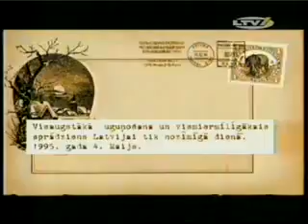1995 год Разрушение локатора в Скрунде - передача LTV / Skrundas lokatora spridzināšana - LTV kanals